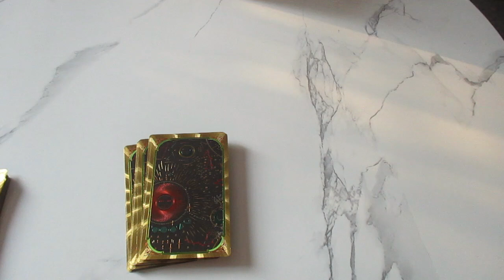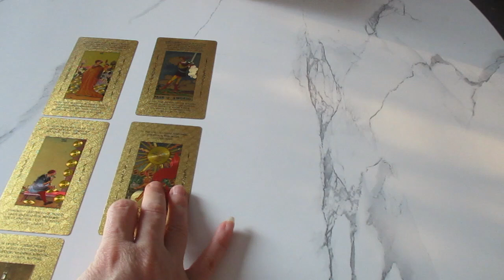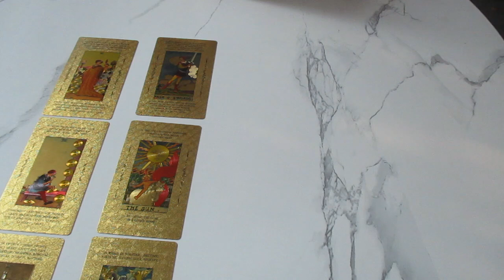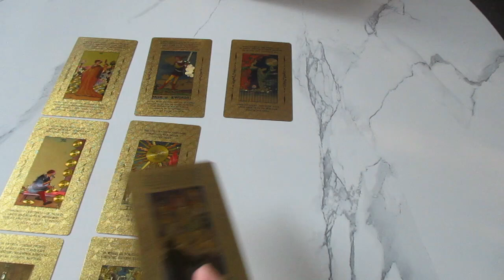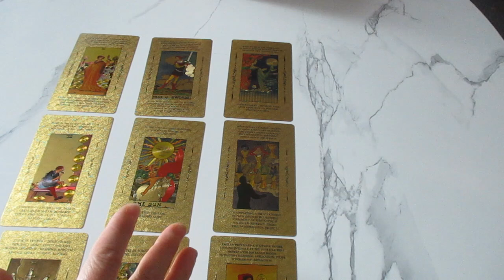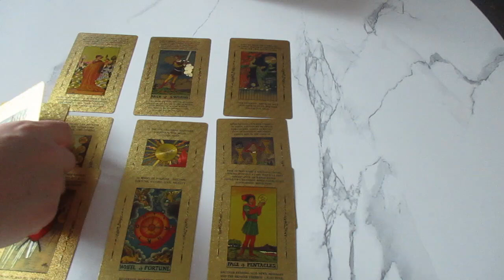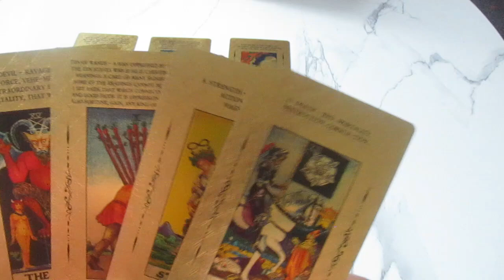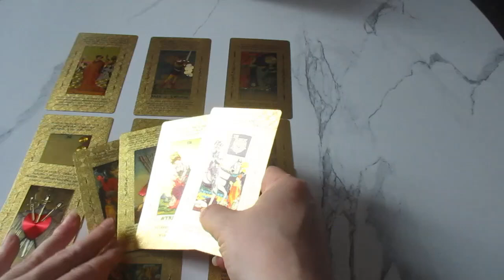11:11 ✨️ 888 💫 I Hope This Resonates with you, This Is Beautiful 😚